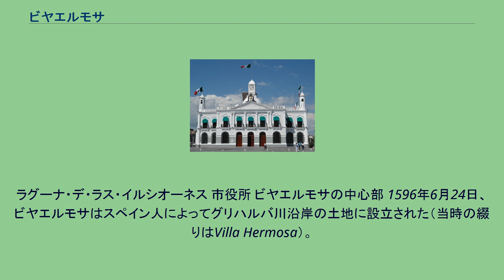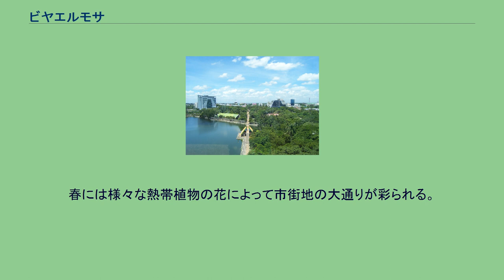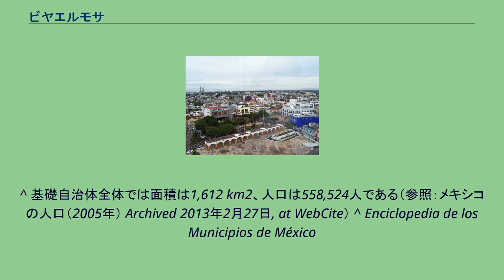ビヤエルモサ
ビヤエルモサ (Villahermosa) は、メキシコ合衆国タバスコ州の州都である。
また、タバスコ州の基礎自治体 (municipio) のセントゥロ（スペイン語: Municipio de Centro (Tabasco)）の中心都市である。
面積は61.177km2であり、人口は2005年の人口調査によると335,778人である。
ビヤエルモサはタバスコ州の中心都市であり、タバスコ州で最も人口が集中している場所である。
また、メキシコの石油産業のビジネスの中心の一つである。
「南東のエメラルド (La Esmeralda del Sureste)」として知られるビヤエルモサは天然資源に恵まれており、農業に適した場所でもある。
ラグーナ・デ・ラス・イルシオーネス 市役所 ビヤエルモサの中心部 1596年6月24日、ビヤエルモサはスペイン人によってグリハルバ川沿岸の土地に設立された（当時の綴りはVilla Hermosa）。
1826年、サン・フアン・バウティスタ (San Juan Bautista) に改称され、村から市に格上げされた。
米墨戦争では、タバスコの戦いの後にアメリカ軍によって占領された。
また、フランスによるメキシコ干渉の間、フランス軍によって占領された。
1916年、タバスコ州知事によって都市の名前はビヤエルモサに戻された。
ビヤエルモサは熱帯雨林気候に属する。
年間を通して多湿であり、春や夏には最高気温が40°Cに達することがある。
春には様々な熱帯植物の花によって市街地の大通りが彩られる。
2007年10月にビヤエルモサは記録的な洪水の被害を受け、数十万人もの住民が避難を余儀なくされた。
^ 基礎自治体全体では面積は1,612 km2、人口は558,524人である（参照：メキシコの人口（2005年） Archived 2013年2月27日, at WebCite） ^ Enciclopedia de los Municipios de México